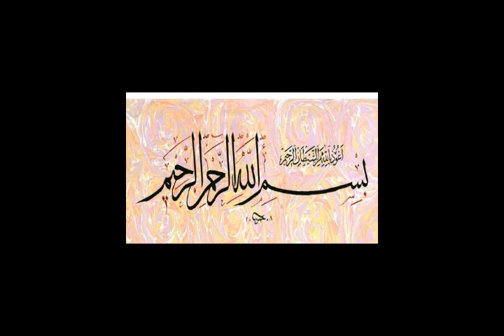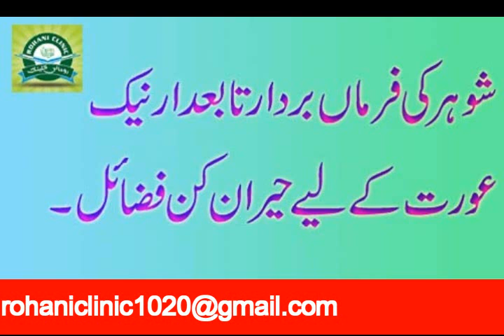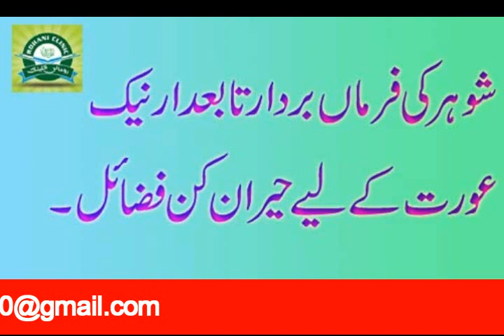Naik Biwi K Liye Khuskhbri || Naik Aurat K Liye Khas Inam | Darse Hadies By Rohani Clini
Naik Biwi K Liye Khuskhbri || Naik Aurat K Liye Khas Inam | Darse Hadies By Rohani Clini.Shohar Ki Farman Bardar Tawbdar Naik AUrat K Liye Heran Kun Fazail.\